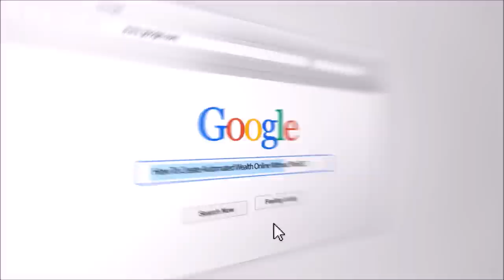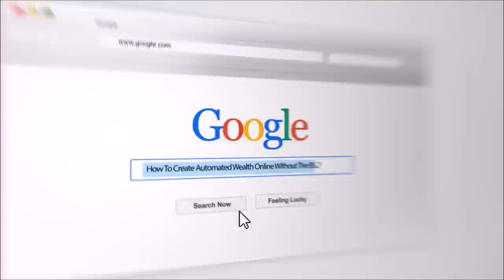Entrepreneur vs Employee A Short Film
The entrepreneur vs the employee. A short film told through the eyes of two gerbils. The same situation but yet produced a different outcome. One has the mind of an entrepreneur ready to create change within their environment while the other does what is expected like an employee would.